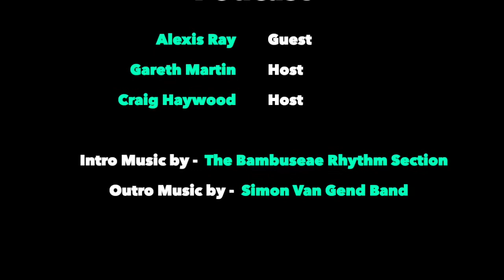RHP #090. Lonnee (Alexis) Ray, Author, Radio and Podcast Host, Storyteller and Story Coach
Alexis Ray, grew up in a dysfunctional family setup on steroids. She did not know that her ‘Dad’ was not her real Dad until she was a young child. Life up until the age of seven, was fairly normal, barring her real Dad trying to kill her when she was two years old. Her twin brothers were born (to different fathers!) when she was seven, and that’s around the time that her step-dad started abusing her.

While babysitting at 31 years old, sitting in front of a firepit, Alexis had not heard from her parents again for another birthday… It was when she decided to figuratively divorce herself from her parents and to change her name to Alexis Ray too.

A lot of Alexis’ time and life has been spent on re-inventing herself from the inside. However, she also spent decades depressed and was an energy vampire who sucked the air out of the room and life out of her friends. The financial crisis in 2008, killed jobs and it was hard to survive. She was living in Denver, in and out of women and homeless shelters, lifestyling as a crackhead.

Her life is all about sliding doors and pivotal moments. With more than 35 years training, experience and focus on reinventing her life from the inside-out, her level of spiritual awareness, awakens in others the memory of who they really are...she is living proof that you can truly turn your life around.

LONNEE (ALEXIS) RAY